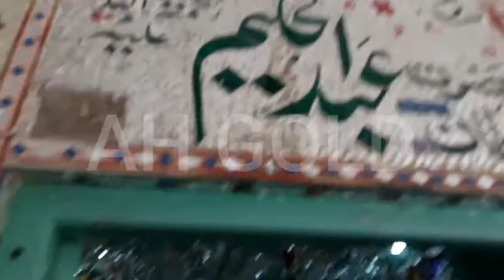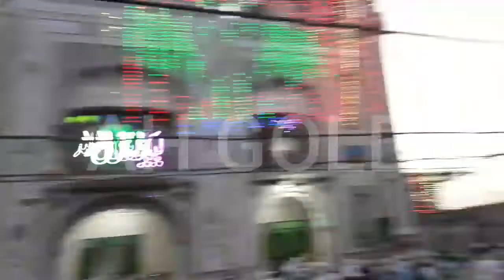Uras Hazrat Sultan Abdul Hakim R.A Highlights 2022